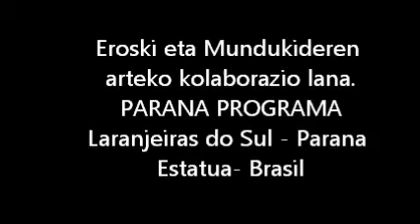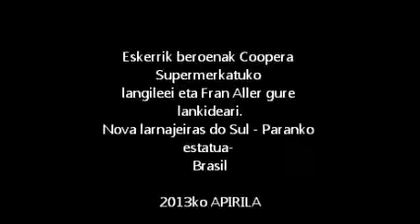Supermercados Coopera de MST.wmv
Buscamos crear redes y relaciones de intercooperación que contribuyan a mejorar la calidad de la cooperación mediante la colaboración de agentes con experiencias y capacidades varias y al mismo tiempo sensibilizar al Movimiento cooperativo de Mondragón sobre la realidad del sur e implicarlo en el esfuerzo de cooperación.